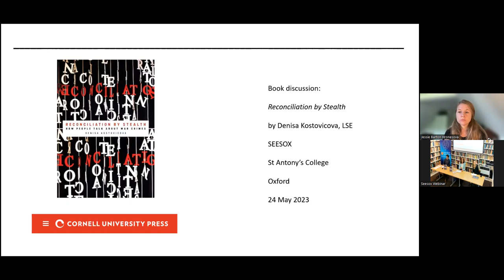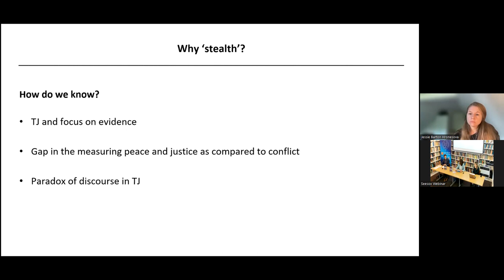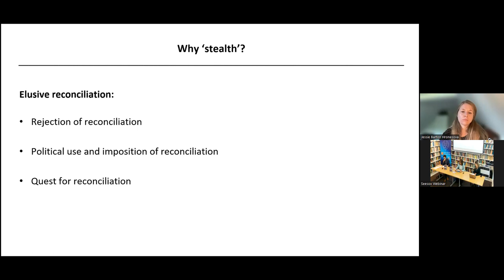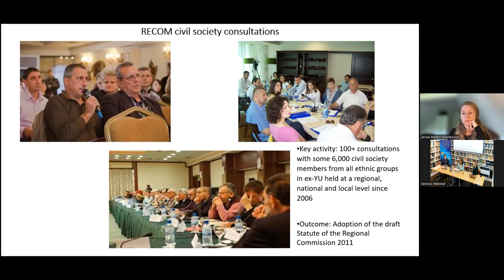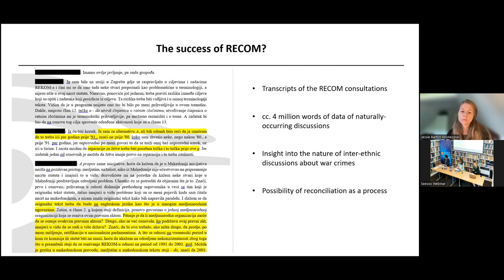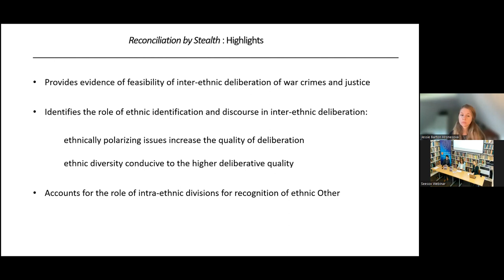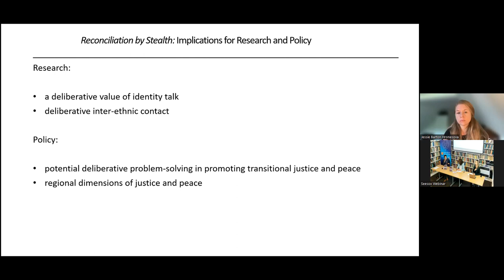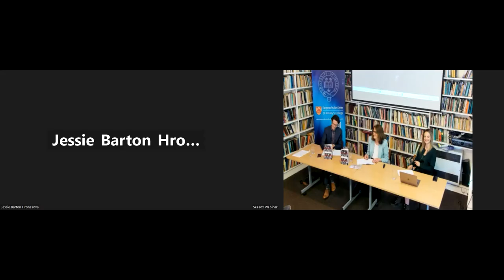Reconciliation by Stealth: How People Talk About War Crimes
Speakers: Denisa Kostovicova (European Institute, London School of Economics and Political Science)
Discussants: Jessie Barton Hronesova (University of North Carolina-Chapel Hill; Ca’ Foscari University in Venice); John Gledhill (Oxford Department of International Development)
Chair: Marilena Anastasopoulou (Pembroke College, Oxford)

Sustainable peace after conflict requires the reconciliation of former adversaries. But, people in post-conflict societies often resist or even reject reconciliation both as a concept and practice. While reconciliation may be desirable, the question is: can people reconcile in the aftermath of mass atrocity, and how do we know they can? Drawing on her examination of the Balkans conflicts, Kostovicova discusses a novel approach to evaluating the effects of transitional justice in post-conflict societies and its policy implications presented in her book Reconciliation by Stealth: How People Talk about War Crimes.